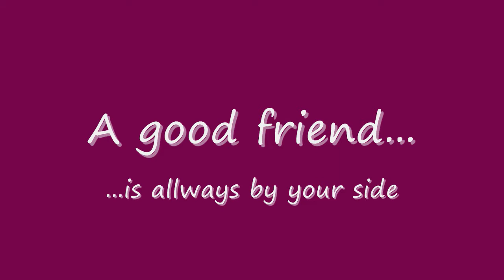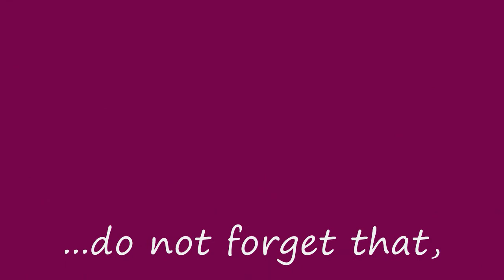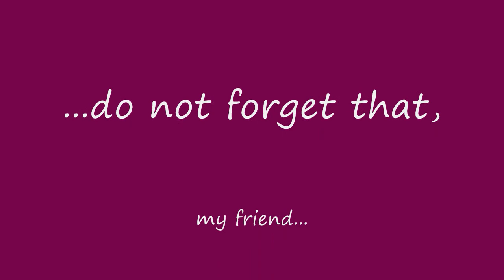Blues - You have a good friend... A good friend is always, allways, alllways by your side